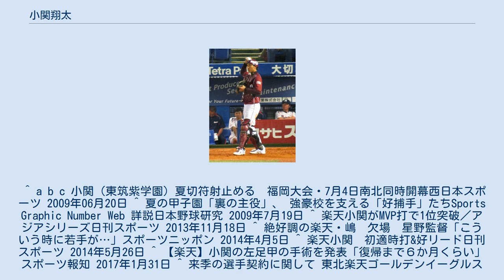小関翔太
小関 翔太（こせき しょうた、1991年9月6日 - ）は、福岡県北九州市出身の元プロ野球選手（捕手）。
 小学校2年時に「横代ライオンズクラブ」でソフトボールを始める。
中学時代は硬式のボーイズリーグ「小倉バディーズ」に所属し、2年時に三塁手として全国大会に出場。
3年時から捕手を始める。
 東筑紫学園高等学校入学後は捕手に専念し、1年夏からベンチ入りし、同秋からレギュラーに。
3年夏は打率2割にとどまりチームも5回戦敗退。
福岡県の同学年には九州国際大学付属高校の河野元貴、福岡工大城東高校の梅野隆太郎と好捕手がおり、しのぎを削った。
特に河野とは幼稚園が一緒だったという。
高校2年夏から中軸を担い、高校通算30本塁打。
 2009年プロ野球ドラフト会議にて東北楽天ゴールデンイーグルスに3巡目にて指名される。
 2010年は、イースタン・リーグ公式戦17試合の出場で、打率.154。
2011年は、34試合の出場で、打率.230を記録。
本塁打を1本放った。
 2013年までは、一軍公式戦への出場機会がなかった。
しかし、チームの日本シリーズ初制覇によって進出した同年のアジアシリーズで、開催国・台湾への遠征メンバーに抜擢。
チームの準決勝進出がかかった同月17日の予選リーグB組・キャンベラ・キャバルリー（オーストラリア）戦では、事実上の一軍デビュー戦としてスタメンマスクを任された。
この試合では、2回表1死満塁で迎えた打席で走者一掃の先制三塁打を放つなど、チームの勝利および予選リーグの1位通過に貢献。
試合のMVPにも選ばれている。
 2014年には、入団後初めて一軍の春季キャンプに参加。
キャンプ後のオープン戦でも一軍への帯同を続け、公式戦の開幕を初めて一軍で迎えた。
4月2日のオリックス戦（コボスタ宮城）では、9回表の守備で一軍デビュー。
同月4日に同球場で開催のソフトバンク戦では、前日のオリックス戦で負傷した正捕手・嶋基宏に代わる捕手として、一軍公式戦で初めてスタメン起用された。
4月30日に二軍降格したが、5月15日に一軍へ再昇格。
セ・パ交流戦期間中の同月25日には、イースタン・リーグの公式戦でバッテリーを組んだ経験のある新外国人投手のトラビス・ブラックリーと共に、ヤクルト戦へ先発で出場した。
この試合では、1回表の第1打席で適時打を放って一軍初打点を記録。
守備でも、一軍公式戦来日初登板・初先発になったブラックリーに初勝利をもたらす好リードを見せた。
 2015年にも開幕一軍に選ばれたが、出場機会がなく、4月17日に抹消。
再び一軍に戻ってくると、嶋基宏の骨折や伊志嶺忠の肉離れもあり、スタメンでの出場機会が増えていく。
7月7日のソフトバンク戦では、武田翔太からプロ入り初本塁打をマークした。
その後は嶋の復帰、伊志嶺の打撃が好調だったこともあり、出場機会も減り9月17日に登録抹消された。
 2016年は足立祐一の台頭があり7試合の出場にとどまった。
 2017年はキャンプ直前に昨シーズンに疲労骨折した左足甲の手術を行った。
二軍でも出場は無く、10月28日に球団から戦力外通告を受けた。
 2018年から、社会人野球の新日鐵住金かずさマジックに加入してプレーすることとなった（所属は日鉄住金環境）。
 二塁送球1.8秒、コントロールの良い軌道の安定した送球で、高校時代での盗塁阻止率は9割超。
 ^ a b c 小関（東筑紫学園）夏切符射止める　福岡大会・7月4日南北同時開幕西日本スポーツ 2009年06月20日 ^ 夏の甲子園「裏の主役」、 強豪校を支える「好捕手」たちSports Graphic Number Web 詳説日本野球研究 2009年7月19日 ^ 楽天小関がMVP打で1位突破／アジアシリーズ日刊スポーツ 2013年11月18日 ^ 絶好調の楽天・嶋　欠場　星野監督「こういう時に若手が…」スポーツニッポン 2014年4月5日 ^ 楽天小関　初適時打&好リード日刊スポーツ 2014年5月26日 ^ 【楽天】小関の左足甲の手術を発表「復帰まで６か月くらい」 スポーツ報知 2017年1月31日 ^ 来季の選手契約に関して 東北楽天ゴールデンイーグルスオフィシャルサイト 2017年10月28日 ^ “元DeNA松本が加入　楽天の小関も　社会人かずさ”. 千葉日報 (2016年12月1...